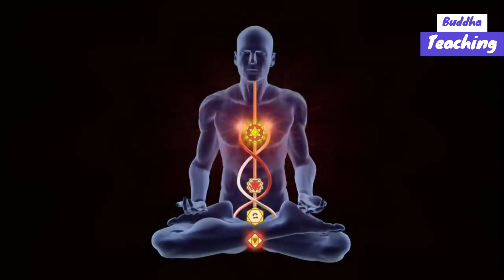तुम्हारे ज्यादातर डर काल्पनिक है | Buddha Story on Worry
Iss kahani me aapko yah batate hai, ki aapke jyadatar dar to kalpnik hai, Unse hume darne ki jarurat nhi hain.